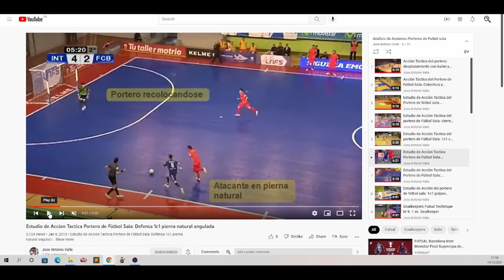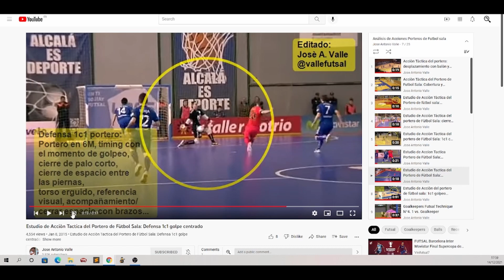Fundamentos del portero de Futsal: La Cruz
En este video hago una explicación de la técnica de la cruz, una de las técnicas que todo portero de futsal debe conocer.
En el video explico el análisis de la técnica, una explicación de cuando se usa y el porqué, ejemplos, y ejercicios para practicarla.

Vídeo muy parecido en inglés que recomiendo ver en el caso de entender el idioma:

00:05 Introducción a la técnica
01:54 Ejemplos del uso de la técnica
03:51 Explicación detallada y análisis de la técnica
12:09 Explicación de como aplicar la técnica según condiciones
18:53 Ejercicios